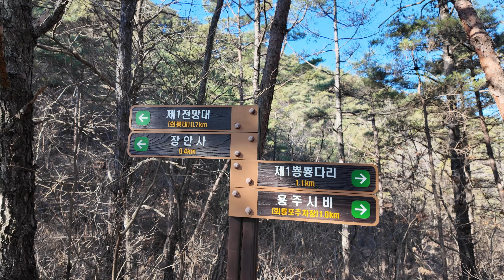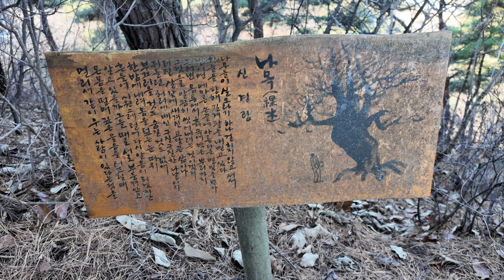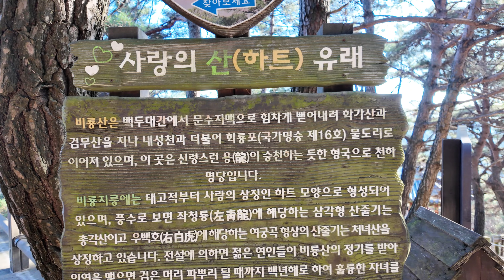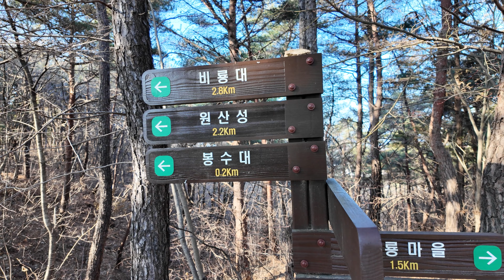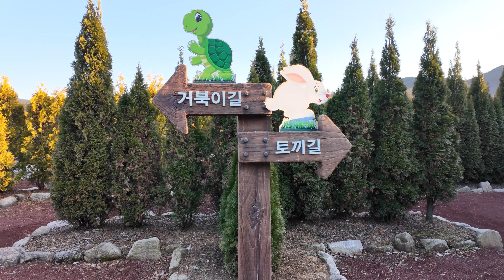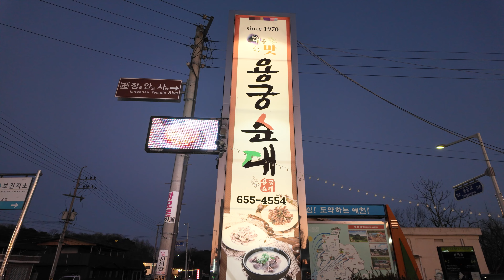✅청룡이 살고 있는 육지속의 섬 트레킹 6km/✅우리 나라 최고의 명당/2024청룡의 해/걷기 편한 길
우리나라 물돌이 지형중 최고의 명당이자 최고의 전망과 트레킹을 코스를 갖고 있는 경북 예천군 회룡포 둘레길을 소개하는 영상입니다.

1.트레킹 시작점
회룡포  제1 뿅뿅다리 주차장
🚩경북 예천군 용궁면 대은리 347

2. 예천 장안사
🚩경북 예천군 용궁면 회룡대길 168

3. 회룡대
🚩경북 예천군 지보면 마산리

4. 회룡포 호수공원
🚩경북 예천군 용궁면 대은리 383

✅회룡포 제1뿅뿅다리 주차장~장안사~회룡대~용포마을~제2뿅뿅다리
~호수공원~미로공원~제1뿅뿅다리주차장    :   6km   / 2시간 30분~~3시간

✅협업또는 여행지 소개해 주실분은 아래의 메일로 메일주십시요!